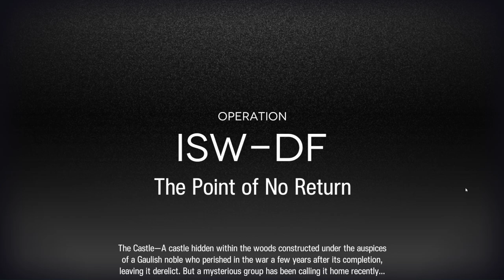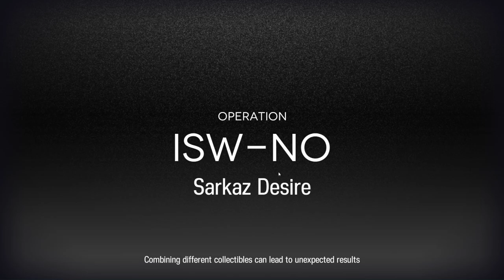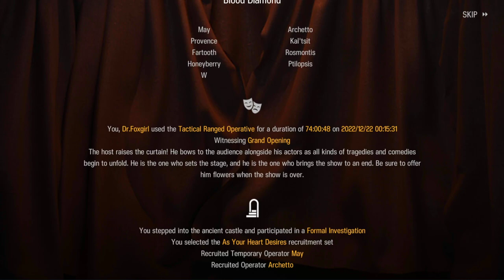Arknights Snipers/Medics only vs Troupe Mouthpiece (and Lucian)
Double-feature today, again! This one was a tough one, I had MANY attempts where the RNG didn't line up in the past for it, but ... surprisingly after I did the Tactical Fortification Operative Squad, both the Tactical Assault Operative AND this one ("Tactical Ranged Operative")'s RNG line-up really fast. And for this one, rather perfectly too ... I mean, Golden Chalice AND Avenger? lmfao! Maybe it wasn't the cleanest runs ever, but it sure was fun to complete nonetheless (and I had tons of Life Points to burn anyways, so it was fine)! I can't wait to see the new scenario in January for this mode! I will try to get a record for it, also one for the bear probably. But this series of challenge will probably return in IS3, hopefully!

If you want to add me on Arknights, my tag is: Foxgirl # 6221